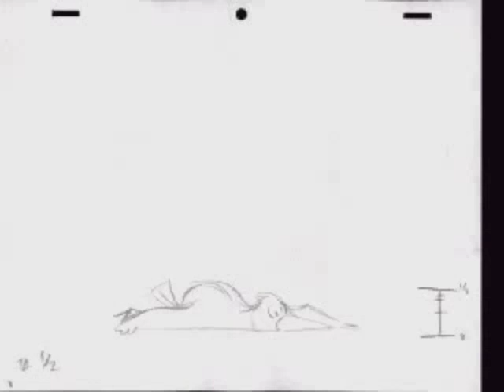TomPreston Demo Reel 2007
ANDREW DOBSON PROFESSIONAL ARTIST